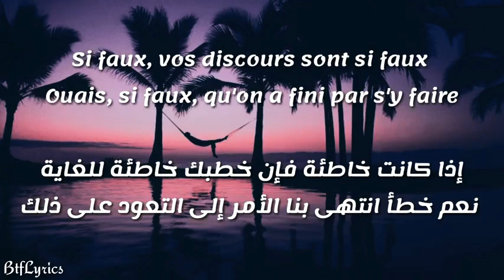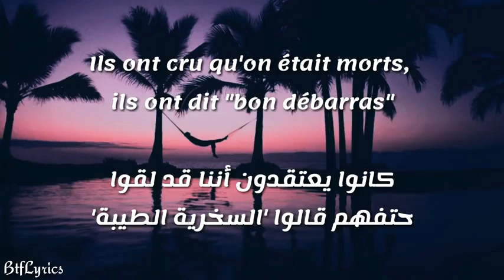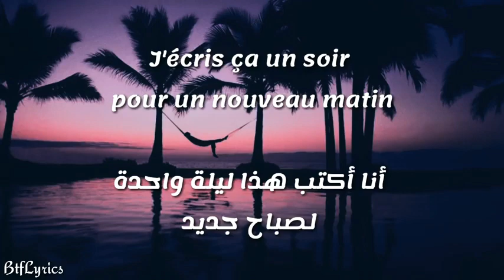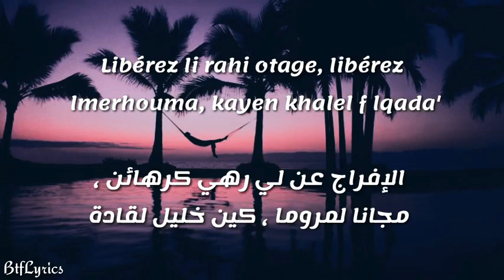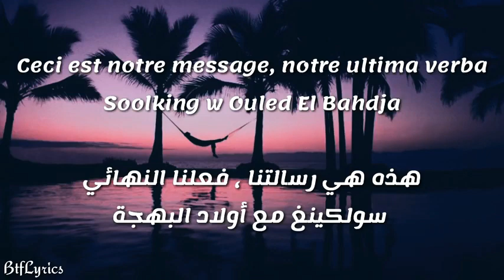Soolking - La liberté ft. Ouled El bahdja (Lyrics - كلمات - مترجمة